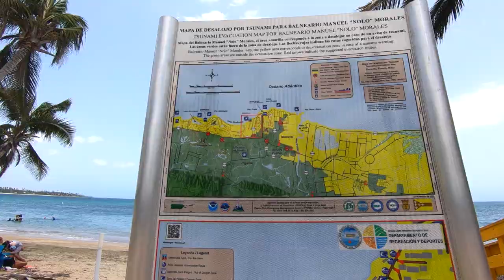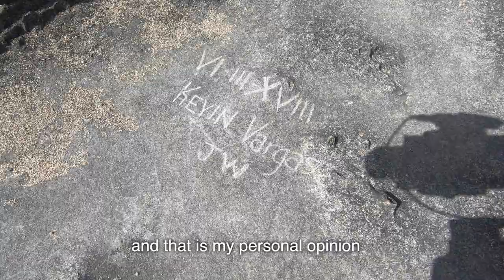Beach Puerto Rico. Make my own lobster in restaurant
Thanks to: @senorburger2018

Im not renting a car from airport because the prices are too High. On internet I found EZ Hire company which has got free shuttle bus to get me there. The prices are more affordable.

im leaving the city with the plan to head  WEST in to PONCE area,
Welcome to another vlog and another great experience. This is first episode on the tour around the Puerto Rico to find perfect 10 out of 10 beach, also you will see how to prepare and cook lobster and how to  fully relax your time at the beach. Renting a car at the San Juan airport is expensive im choosing EZ Car rental company which provide free shouttle bus and only 5 min drive from airport

Capital San Juan do not have any attractions to offer. I do like nature and discovering new places. Today im driving around the costa and heading to Ponce wich is located on the West part of the island. I do like driving along the coast because you can stop anytime when you see a beach. There are many interesting places and sometime you can get lucky to find a beautiful beach which is not describe on internet or tourist guide

I do not have to drive far and see access to another beach which which is Playa Dorada in translation Golden Beach. This beach is located 20 miles heading West from San Juan. For the location and easy access I can easy give it 6/10. I’m not spending here much time because I’m sure Puerto Rico has got better places to offer. My search for 10 out of 10 beach continue.

I did look at the google sat nav and spoted a beach with unusual shape, it is not easy to get to but finally im happy to be here. The name is Playa Chiuquita in translation Tyny Beach.I’ve never been in beach with a shape like this. I see many positives here. be careful to access to water from the rock becasue it is slippery.

I do like to talk to local people, you can always get good advice where to go or what to be aware of. Playa Chiquita is a great beach to visit. I recommend but to come here during the weekdays becasue it is just too crowded at weekends. Time to give it a rate. 7 out of 10 it is my personal opinion.

I have a fresh lobster but to make it very tasty I need to buy some ingredients.I’m happy that I came to this beach, it is ticking all the boxes for me and on the top of that I will make my own lunch directly at the sea front.

Now you are going to experiance that it is possible to go to the beach and make you own lunch without knowing anybody. For some people this might be strange but for me it is a regular day. I’ve asked some random people if I can use their BBQ and they said Yes. This is how friendly people are in Puerto Rico.

I’m shearing my food with new friends from SR BURGER Restaurant. The BBQ at the beach was not giving enough temperature and cooking was too slow. Im making the other lobster here at the bar and soon will take to eat it at the beach. I’m leaving this beautiful beach and im happy to give it good 9 out of 10. My search for the 10 out of 10 is still on.